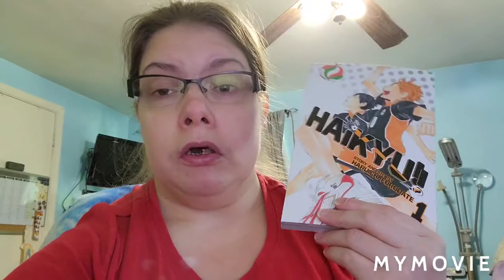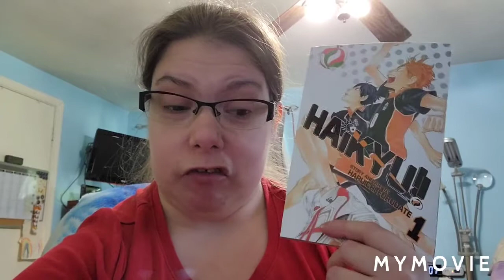April wrap up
where I only read 3 books this month due to a big reading slump. hoping that I can turn May around and get caught up on my reading goal for the year

Links:
Empire of Gold {the first book}
Den of Vipers link to tigger warning: Kidnapping, Blood, Gore, Gun violence, Sexual Assault, rape, sexism, self harm, mental illness, death (on page), torture, toxic relationship, domestic abuse

Amazon Wish List